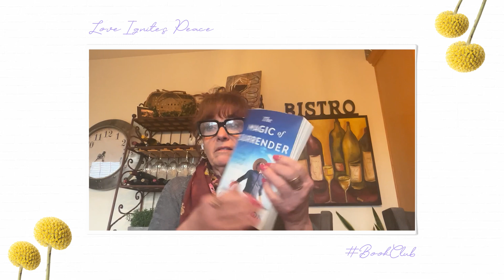S4. E2 May's Pick: The Magic of Surrender by Kute Blackson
“The degree to which you can surrender is the degree to which you are alive, the degree to which you can enjoy life, and let life work through you.”

What if there was one thing you could do starting in this exact moment that changed your life for the better? According to The Magic of Surrender’s author Kute Blackson, that one thing is surrender and as you surrender, the magic of life can begin to unfold.

Powerful beyond measure, this book club favorite (our first two five star books in a row… a record!), captured our attention and gave us actionable ways to learn to let go and trust the flow. Join us as we discuss Blackson’s most impactful nuggets of wisdom and navigate the journey of surrender in our tightly wound Western world.